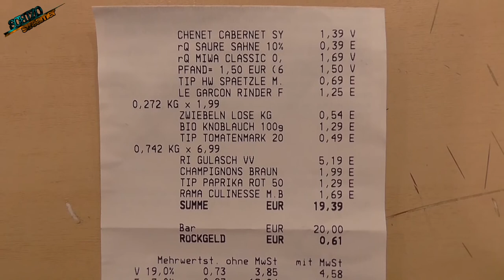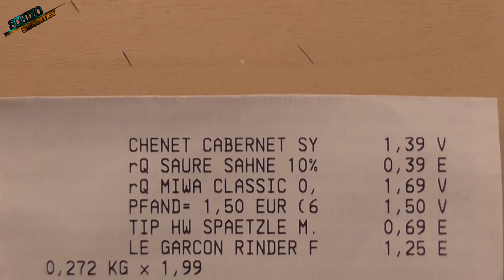Kochen alla SCHIZO | Essen kaufen | SCHIZOstreamer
🔴 LIVE -  DI oder MI & FR oder SA   - YouTube

INFO ZUM VIDEO:
Jo SCHIZOS. Am 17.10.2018 heißt es: An den Herd und Kochen alla SCHIZO!
Schaut mir in meinem Livestream zu, wie ich versage und helft mir, bevor die Feuerwehr kommen muss.
Heute besorge ich schon mal alle Zutaten für das Gericht das ich kochen werde - Gulasch - schön scharf. 🔥🔥🔥

ÜBER DEN KANAL:
Hier vereint sich Comedy, Quiz, kurioses Wissen, funny Games, kochen uvm. zum absoluten Wahnsinn!

Es gibt auch immer wieder zahlreiche spontane Livestreams.

Ich zähl auf dich! Dein SCHIZOstreamer (GeeKay)